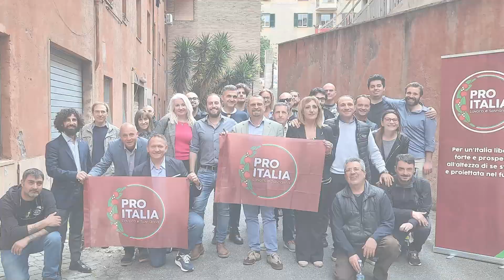Il viaggio continua! Campagna tesseramento 2024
Centinaia di iniziative in tutta Italia, più di cinquanta sezioni operative e una scuola politica avviata: tutto questo è stato il nostro 2023. Ma il viaggio di Pro Italia è soltanto all'inizio. Per il 2024 abbiamo già in serbo una montagna di iniziative e di sfide da affrontare: preparatevi a un anno travolgente.

Venite a conoscere da vicino la nostra comunità. Troverete tanta voglia di fare, tanto entusiasmo e tanta fierezza.
Fierezza di essere Pro Italia.

Parte la campagna di tesseramento per il 2024!

Intestato a: Pro Italia
Presso: Banco BPM
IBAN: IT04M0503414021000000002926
Causale: donazione